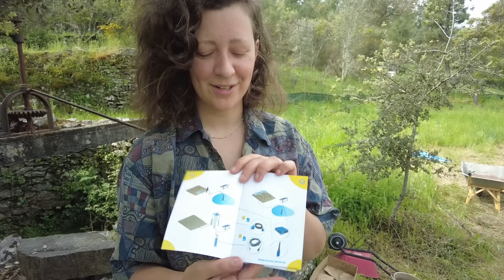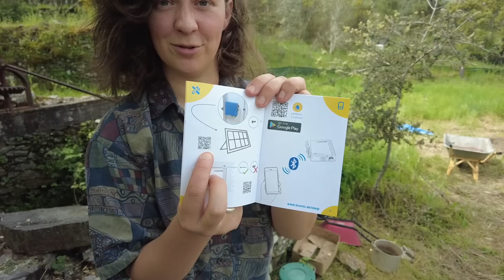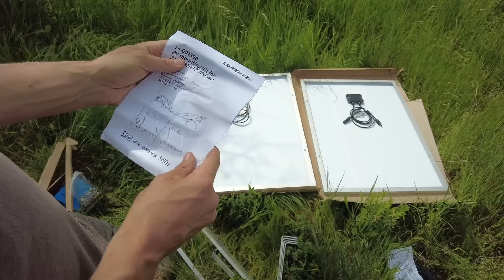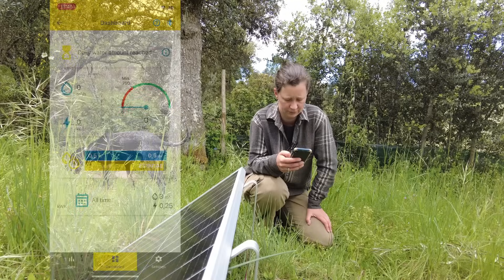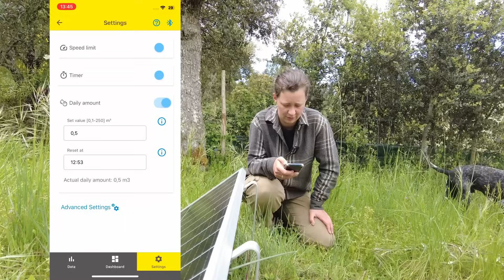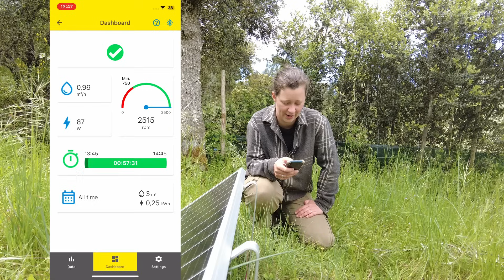Installing a Solar Water Pump for our Off-Grid Homestead Garden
New here? My name is Lea and I live with my partner Maarten, our daughter Puck and toddler Bo on our land in Central Portugal. We left the rat race in the Netherlands in 2018 and moved south in our old campervan. Five years ago we bought land in Portugal that had been abandoned for several decades. After lots of hard work we now live in a beautiful yurt and keep ourselves busy growing our own vegetables as well as producing olive oil, wine and honey on a small scale. This channel documents all the different jobs we have to do, and sometimes some nice footage of this beautiful country we now call home.